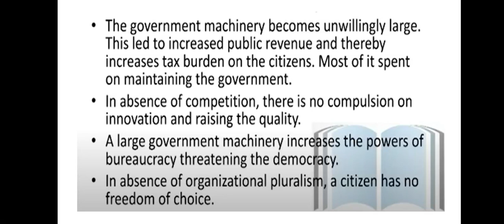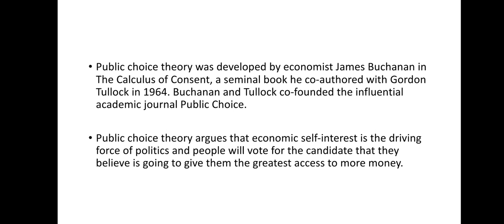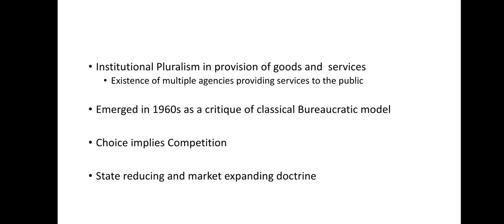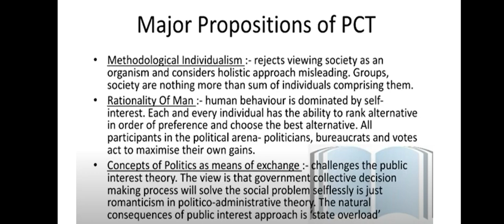Lecture 14 - Public Choice Theory